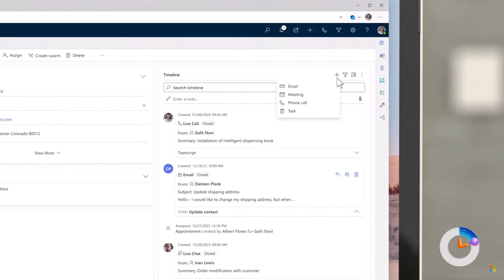All New Email Experience with Customer Service Workspace | What's New with Dynamics 365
Check out “What’s New” with Dynamics 365, as we take a look at the latest AI enhancements to help improve the email composition experience for agents.

Thanks to the newly enhanced recipient experience, agents can now drag and drop recipients between To, CC, and BCC fields, easily resolve email addresses to Dynamics 365 records, and even show a recipient's out-of-office status alongside their full name and email address!

And don’t forget that you can discover tons more tasty tips on the Microsoft community website, where you can connect with thousands of other users just like you. Click the link below to sign up and start exploring!